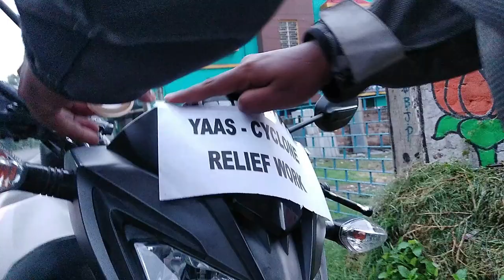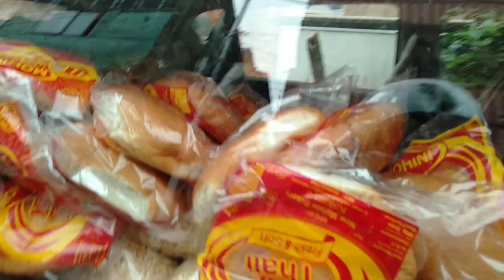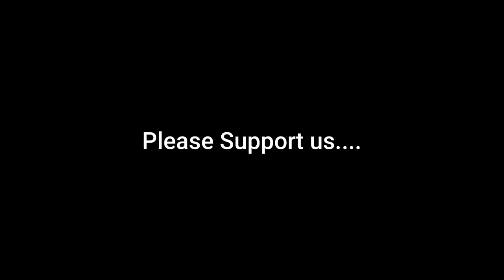ফ্রেজারগঞ্জের ইয়াস পরবর্তী অবস্থা, Yaas Relief Work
ফ্রেজারগঞ্জের ইয়াস পরবর্তী অবস্থা খুবই খারাপ, এছাড়াও মৌসুনি দ্বীপ, গোসাবা, সুন্দরবনের অনেকাংশ এখনও জলমগ্ন,  এছাড়াও আরো অনেক জায়গায় ত্রাণ প্রয়োজন। সবজায়গায় হয়তো যাওয়া সম্ভব নয়, তবুও যতটুকু সম্ভব ততটুকুই করতে পারলে কিছু মানুষের উপকার হয়। সেই কারণে আপনাদের সাহায্য একান্ত প্রয়োজন। সেটা ১০ টাকাই হোক বা ১০০ টাকা, এটা কোন ব্যাপার নয়। সাহায্য করাটাই বড় ব্যাপার।
Gpay or PhonePe at 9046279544
or Can transfer money to this account:
Name: Soumik Nandi
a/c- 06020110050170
IFSC- UCBA0000602